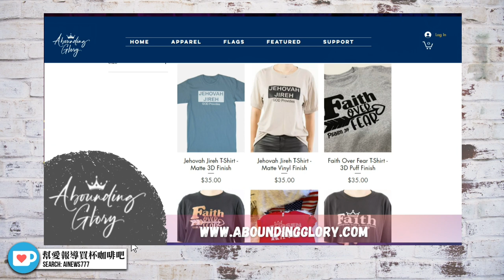綠巨人扮演者聲稱：俄烏戰爭是送給世界的禮物 | 迷你快報